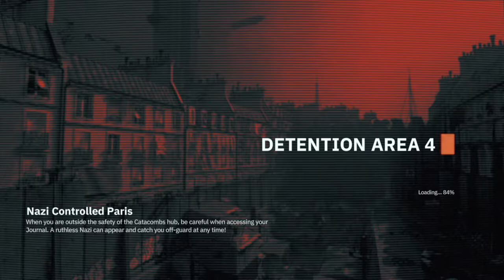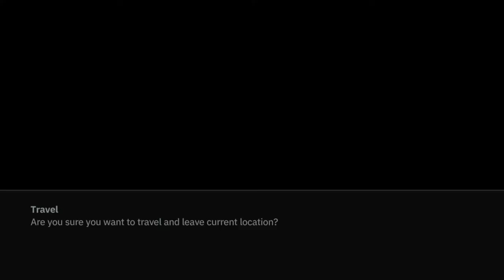Wolfenstein : YOUNGBLOOD - Part 6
"Dimitri" Asks "The Twins" For Destroying Some Controls